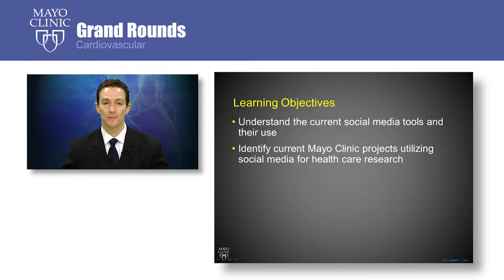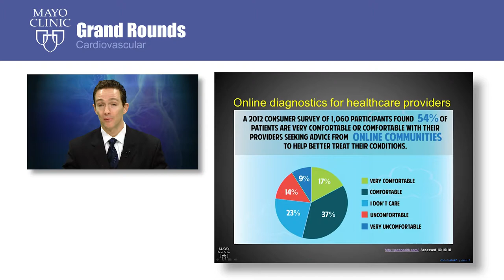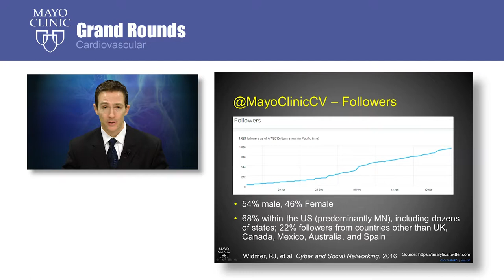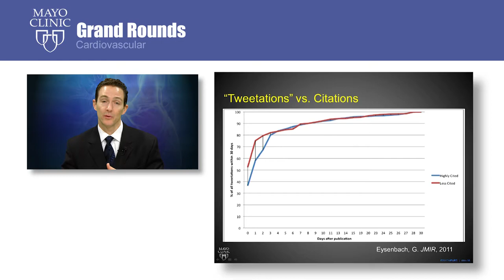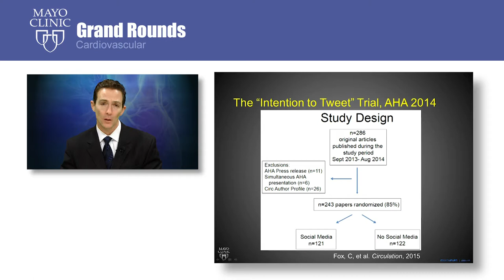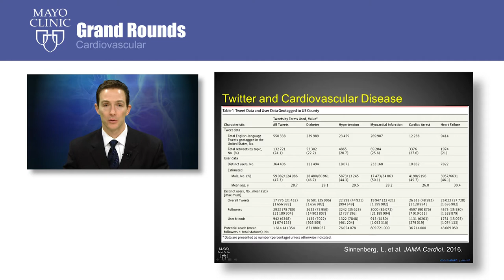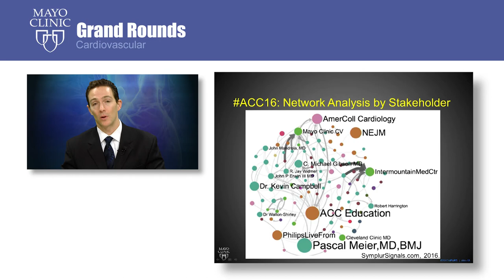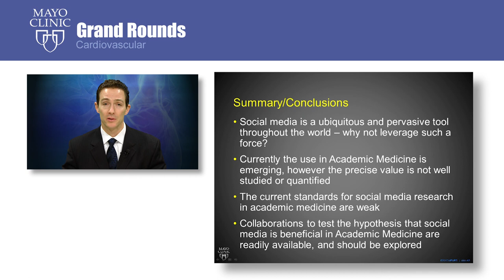CV Grand Rounds – The Value of Social Media in Academic Medicine: What are the data?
In this video, Jay Widmer, M.D., Ph.D., Interventional Cardiology Fellow at Mayo Clinic, discusses the value of social media in academic medicine.